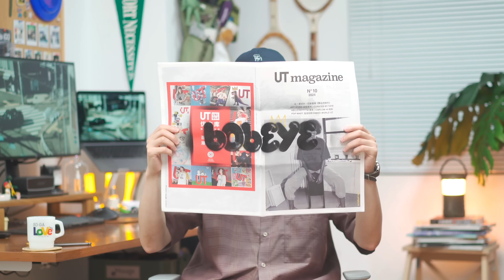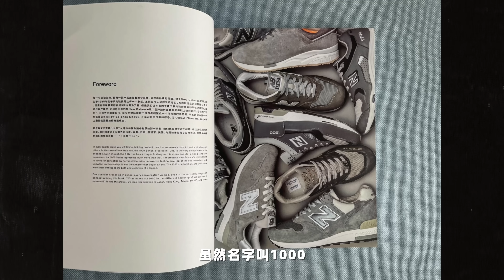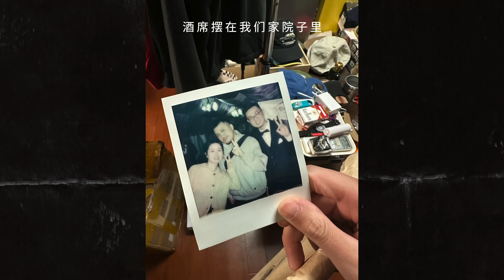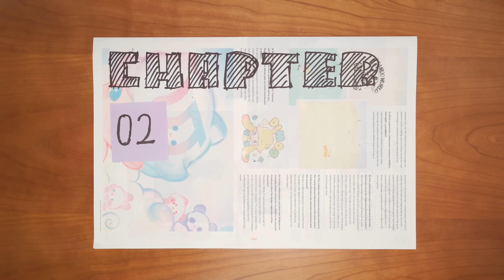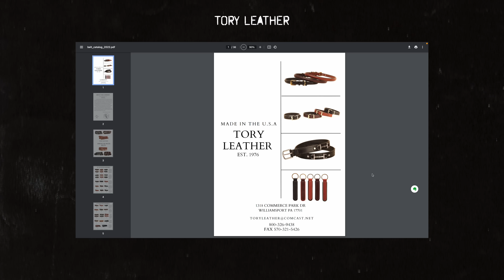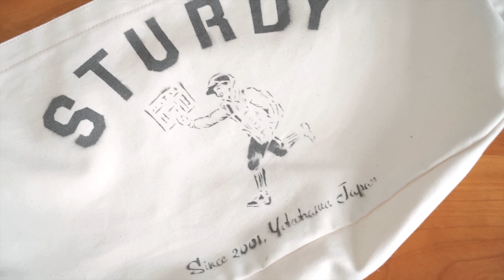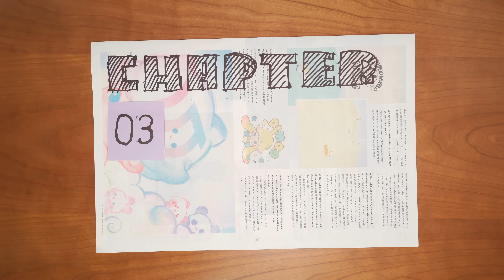BOBEYE｜球鞋和皮鞋哪个更好穿搭？｜鞋子/配饰/穿搭技巧分享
「BOBEYE」ISSUE 02

CHAPTER. 01 - 鞋子
 / New Balance M1000SL - 00:46
 / Sanders 2246B - 02:52

CHAPTER. 02 - 配饰
/ 腰带- 05:09
/ 墨镜 - 07:15
/ 挎包 - 08:14
/ 手机壳 - 09:24

CHAPTER. 03 - 穿搭技巧
/ 如何洗眼镜 - 10:13
/ 裤子腰围改大 - 11:36

下期BOBEYE将会有「穿搭Q&A」栏目，欢迎大家在评论区留下你在穿搭上的疑问～

周边购买：淘宝「Breadfast」